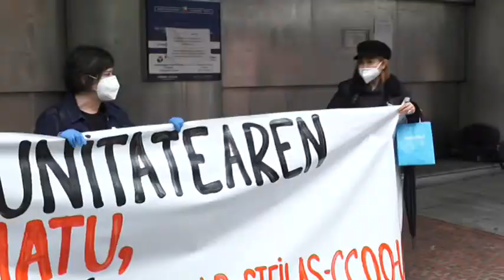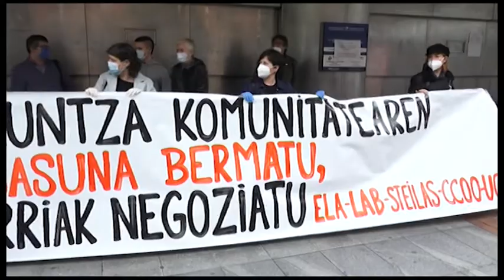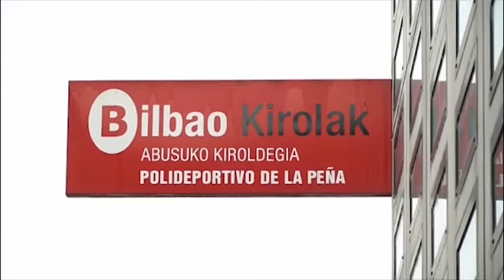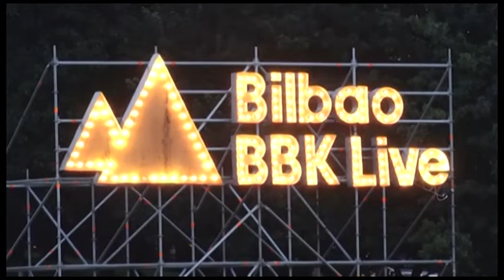DIARIO LOCAL 13 MAYO